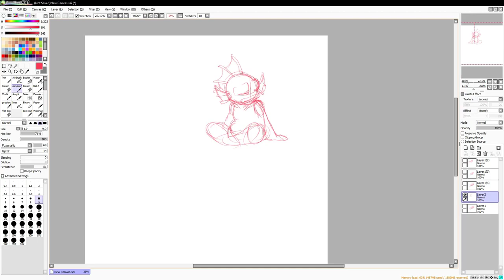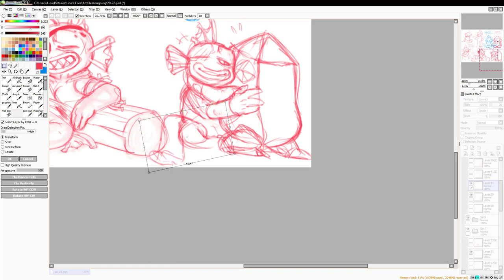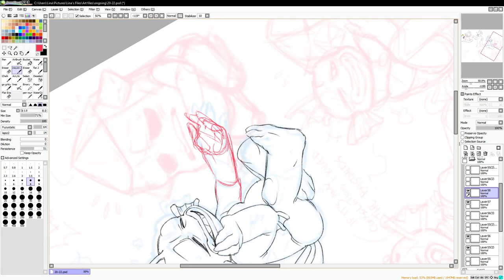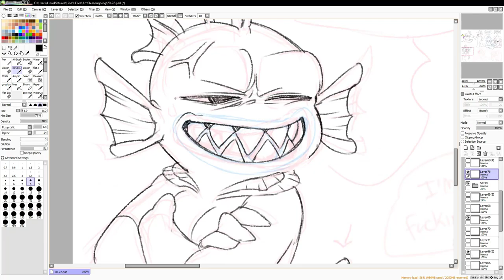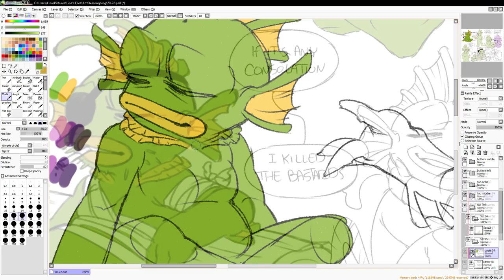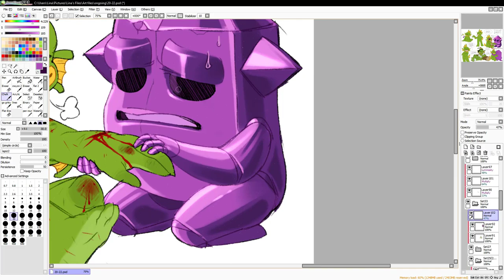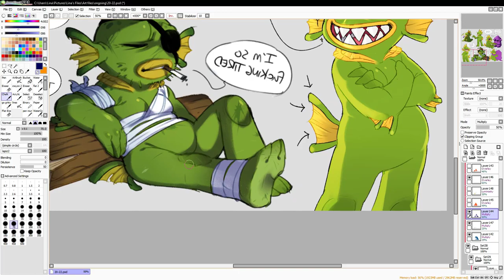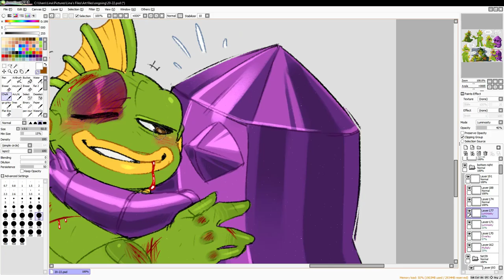Nuclear Throne | Fish Doodles #2 Speedpaint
This week I'm treating you all to speedpaint for some more Fish fanart I drew back in June! It's a long one again, and at a whopping 16+ hours, it was hard to trim it down. Anyway, the theme was basically to draw Fish with a tail because I'd seen some cute fanart & wanted to give it a try~

Also, Crystal was admittedly hard to colour because I couldn't decide if I wanted to make her more translucent or opaque but ended up going with the latter. This was basically practice for when I get around to finishing her own doodle page haha.

That's all for now, I hope you guys are safe and well, and I hope you enjoyed this video!

Also, Please don't ask me to draw a certain character, I don't do requests unless it's a paid commission, or I explicitly offer them.

Music Credits